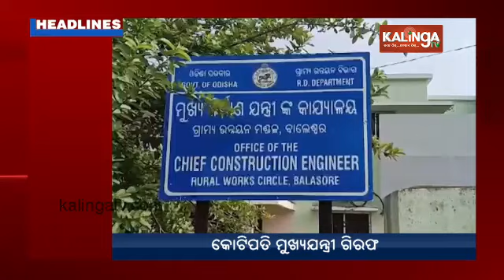1 PM Headlines || September 21, 2024